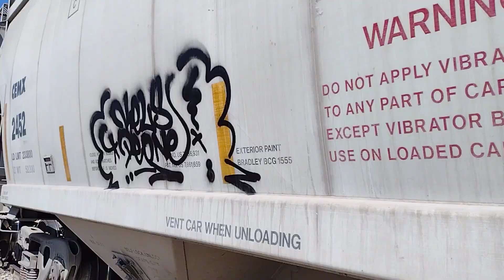Walking the line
Graffiti in the yard